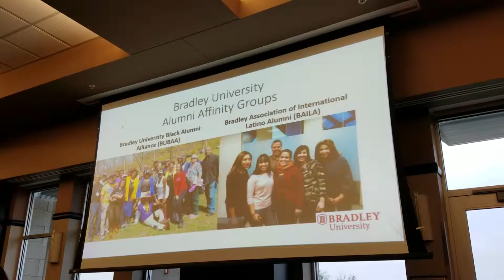Diversity at Bradley University